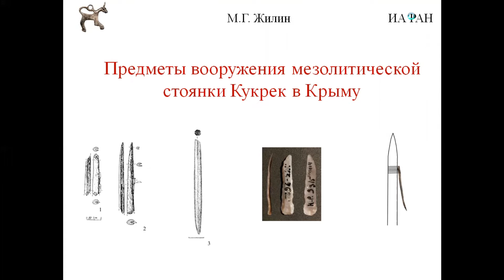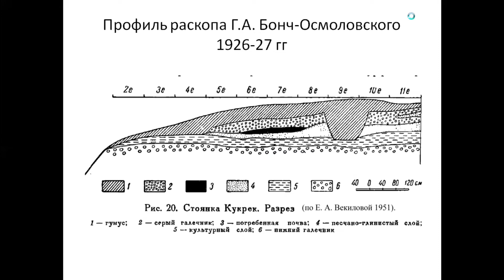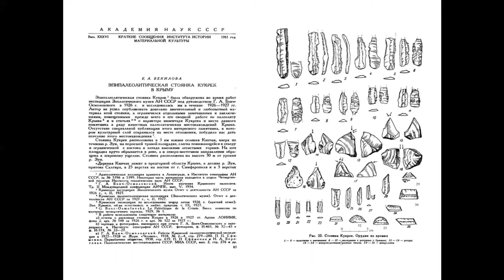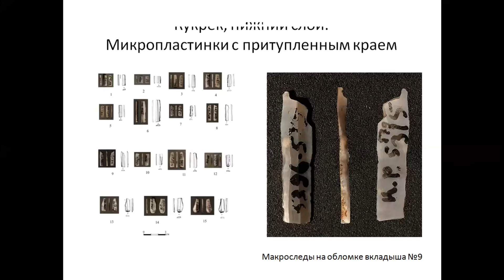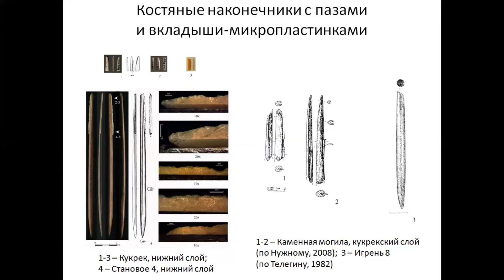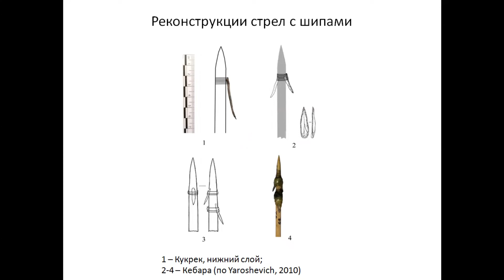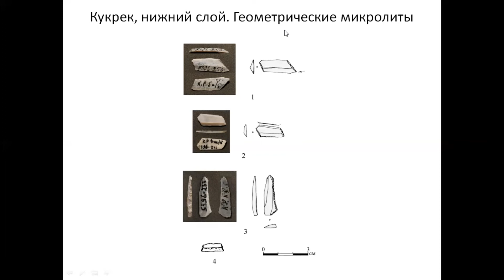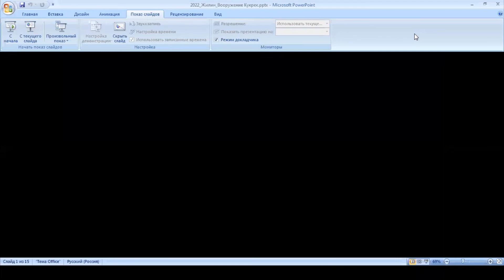17. ЖИЛИН Михаил Геннадьевич "Предметы вооружения мезолитической стоянки Кукрек в Крыму"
Международная конференция «На стыке Европы и Азии (культуры каменного века Восточной Европы, Казахстана и Средней Азии)»

ЖИЛИН Михаил Геннадьевич – в.н.с. отдела археологии каменного века ИА РАН, д.и.н